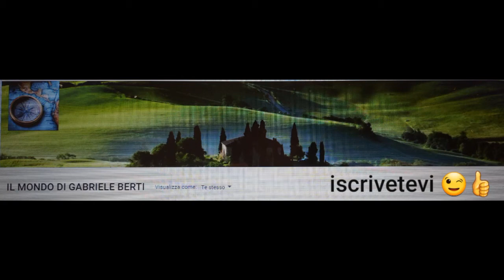SANTA MESSA ORE 8:30 DAL SANTUARIO DELLA BEATA VERGINE MARIA DEL S. ROSARIO IN POMPEI 6 MAGGIO 2021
SANTA MESSA DELLE ORE 8:30 DAL SANTUARIO DELLA BEATA VERGINE MARIA DEL S. ROSARIO IN POMPEI (NAPOLI)
PRESIEDUTA DA DON GIUSEPPE RUGGIERO
GIOVEDI 6 MAGGIO 2021 OGGI SAN PIETRO NOLASCO
S. Pietro Nolasco nacque da nobile famiglia a Recaud presso Carcassone in Francia l'anno 1189 e, fin da fanciullo si distinse per la singolare carità che aveva verso il prossimo. Si ebbe un presagio di queste virtù allorchè, piangendo ancor bambino nella culla, uno sciame d'api volò sopra di lui e costruì un favo di miele nella sua destra. Fu allevato nella casa paterna con molte cure, avendo perduto il padre in età di quindici anni, continuò a vivere sotto la direzione di sua madre, che non potè mai risolversi a rimaritarsi, decisa come era di consacrarsi alla cura del figliuolo ed al servizio di Dio.
Pietro rimase per qualche tempo al servizio di Simone Conte di Montefort della Crociata contro gli Albigesi. Dopo la celebre battaglia di Muret, nella quale Pietro Re d'Aragona perdette la vita, il Conte, impietosito della sventura e della debolezza del giovane Jacopo rimasto suo prigioniero in età di sette anni, credette di non potergli prestare servizio migliore che dargli Pietro Nolasco per suo precettore. Santo soddisfece all'impegno nella maniera più perfetta. Il giovane re gli diede tutta la sua stima e confidenza, e Pietro se ne servì per riformare la Corte con la santità dei suoi costumi. La devozione alla Vergine e la carità verso i Cristiani fatti prigionieri sotto i Mori furono le due virtù caratteristiche del nostro Santo.
Fondò l'Ordine di Santa Maria della Mercede per la redenzione degli schiavi (confermato poi ed approvato dalla Sede Apostolica), al quale, oltre i tre soliti voti di povertà, castità ed obbedienza, aggiunse il quarto d'impegnare cioè i beni ed anche le proprie persone, qualora fosse necessario, alla redenzione degli schiavi. Pietro stesso venne eletto Primo Generale di questo Ordine nuovo, che governò finchè visse con molta prudenza e rettitudine. Benedisse il Signore talmente questo novello istituto, che venivano ad abbracciarlo folle non solo di popolani, ma anche di nobili, che offrivano se stessi c i loro beni per la redenzione degli schiavi. Così fino dai primi anni ne fu riscattato un gran numero non solo nella Spagna, ma anche nell'Africa, dove San Pietro si recò più volte in persona con grandi stenti, fatiche e perfino pericoli della vita.
La fama della sua santità giunse sino in Francia alle orecchie del Re S. Luigi, il quale desiderò di vedere e di abboccarsi con Pietro Nolasco. Questi pure bramava da parte sua di conoscere un principe di tanta virtù e singolare pietà: onde, presa l'occasione di un viaggio, che il Re S. Luigi fece nella Linguadoca, il Santo vi si recò per visitarlo, e dimorò qualche tempo presso di lui con estremo giubilo e contentezza del Santo Re, il quale gli comunicò il suo disegno di andare con un'armata in Levante a liberare quei cristiani dal barbaro giogo degli infedeli e lo invitò a tenergli compagnia. Accettò Pietro con immensa gioia quell'invito: ma ne fu impedito da una fastidiosa infermità che lo colpì e lo fece soffrire fino alla morte.
S. Pietro rifulse meravigliosamente nella castità illibata, nell'umiltà, nell'astinenza e in ogni altra virtù. Celebre per il suo dono di profezia, predisse cose future, tra cui la più famosa fu, che il Re Giacomo avrebbe ripreso Valenza, occupata dai Mori. Era consolato da frequenti apparizioni dell'Angelo Custode e della Vergine Madre di Dio. Infine indebolito dalla vecchiaia, cadde malato e si ridusse in fin di vita. Dopo aver esortato i suoi confratelli alla carità verso gli schiavi, munito dei santi sacramenti, rese lo spirito a Dio a mezzanotte della vigilia della Natività del Signore l'anno 1250. Fu canonizzato da papa Urbano VIII nel 1628. Alessandro VII ordinò di celebrare la festa il 31 di gennaio e papa Pio XI la trasferì al 28 di gennaio e attualmente è commemorato nel martirologio romano il 6 maggio.
PRATICA. Mandiamo un'offerta per la redenzione dei peccati
PREGHIERA. Santa Maria della Mercede pregate per noi
MARTIROLOGIO ROMANO. San Piétro Nolàsco Confessore, Fondatore dell'Ordine della beata Vergine Maria della Mercéde per la redenzione degli schiavi: si addormentò nel Signore il venticinque Dicembre.
06-05-21